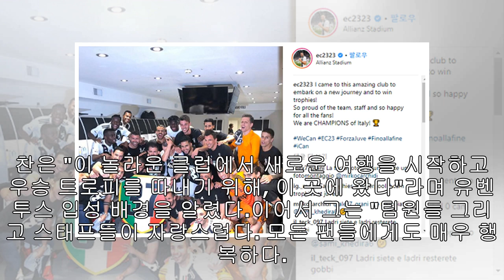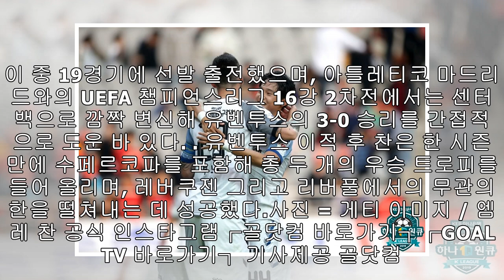엠레 찬의 소감 "우승 위해 유벤투스 선택"